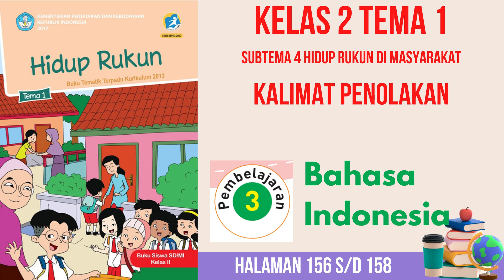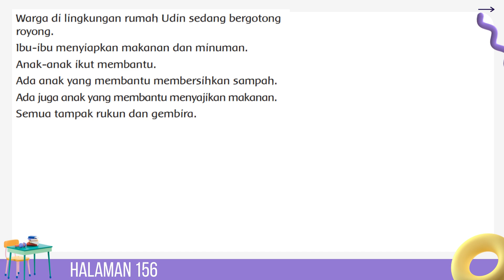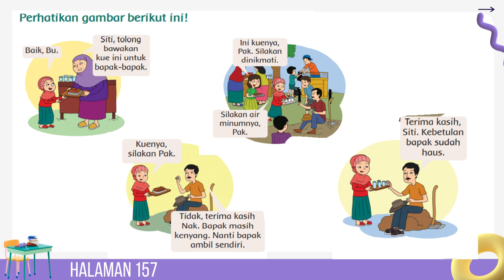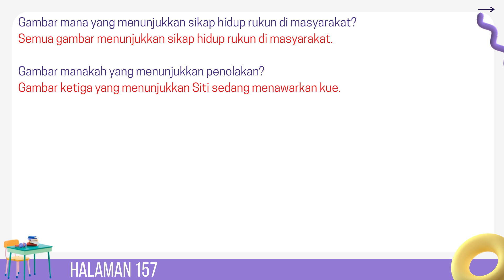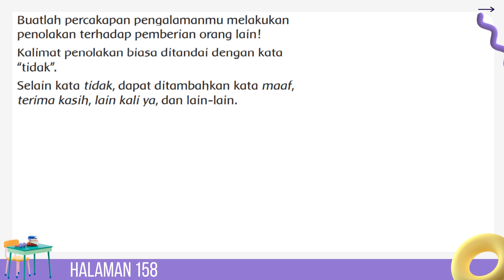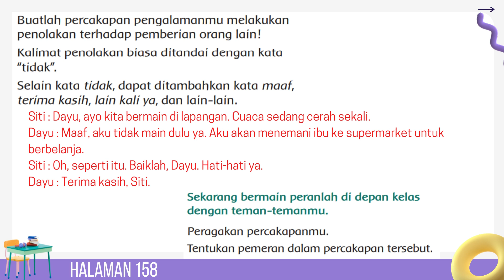Kelas 2 Tema 1 Sub 4 Pembelajaran B Indonesia Kalimat Penolakan Hal 156 - 158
Kali ini kita akan membahas pelajaran Kelas 2 Tema 1 Sub 4 Pembelajaran B Indonesia Kalimat Penolakan Hal 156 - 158

 di rumah.

KELAS 1

KELAS 2

KELAS 3

KELAS 6